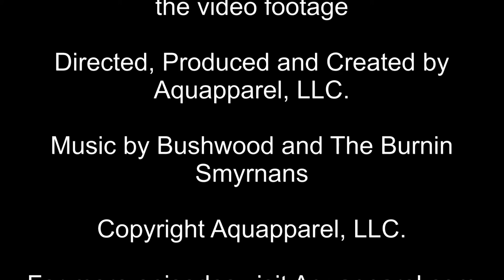Nudibranchs in the Philippines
On this episode we see a Nudibranchs in the Philippines.